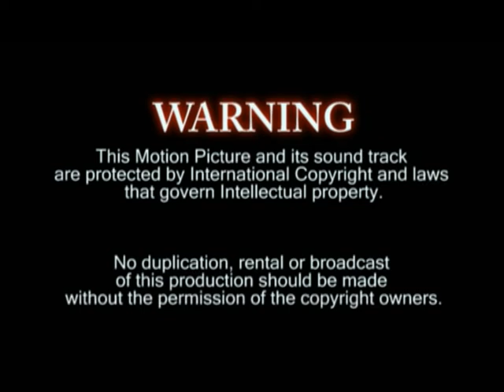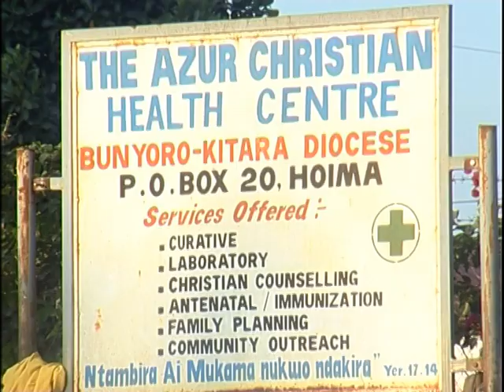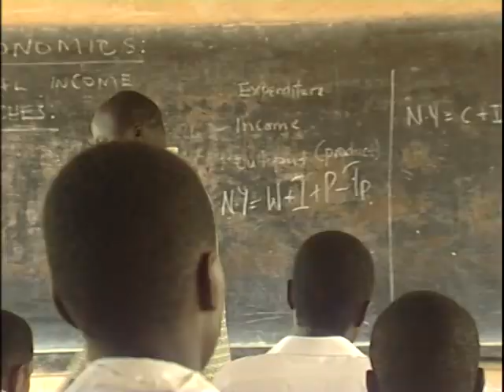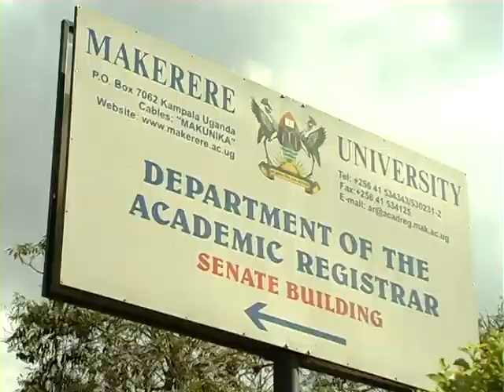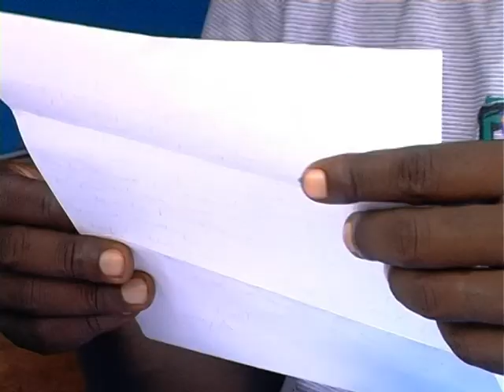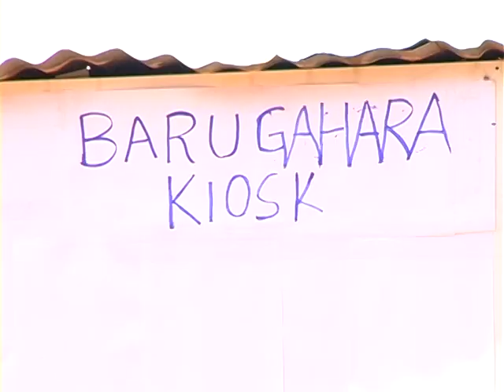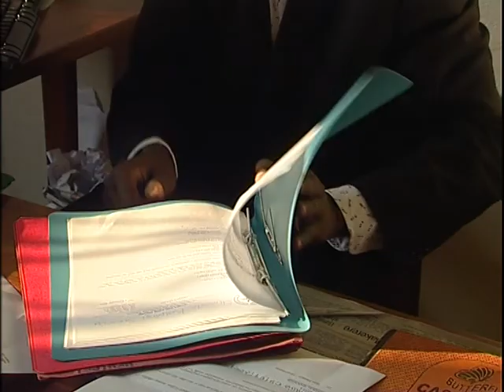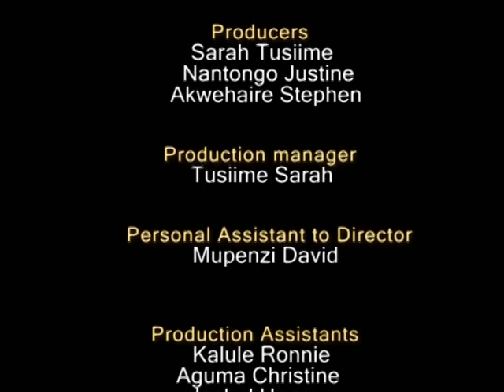WINDOWS OF HOPE, a Ugandan movie for children.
Ugandan/Swahili Nation Feature film by Cindy Evelyn Magara Amooti is a Ugandan film director and academic. She serves as a Lecturer of Film Studies and Literature at Makerere University.
Cindy Evelyn Magara Amooti is a Ugandan film director and academic. She serves as a Lecturer of Film Studies and Literature (specializing in Children's Literature, Literary Stylistics and African Literature) at Makerere University. She has directed and produced several movies since 2006, such as
1. Fate (2006)
2. Fair Play (2010),
3. Windows of Hope (2011),
4. A Book for Every Child (2012) and
5. Breaking the Mesh (2013).
 She also lectured Film Studies at University of Sydney and at the University of Technology Sydney in Australia.[5]